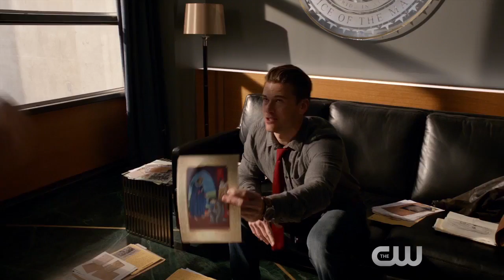DC's Legends of Tomorrow Nick Zano Interview The CW